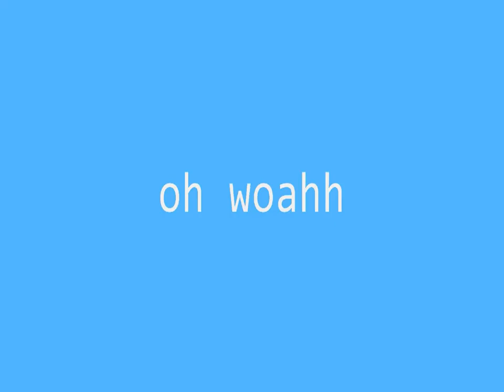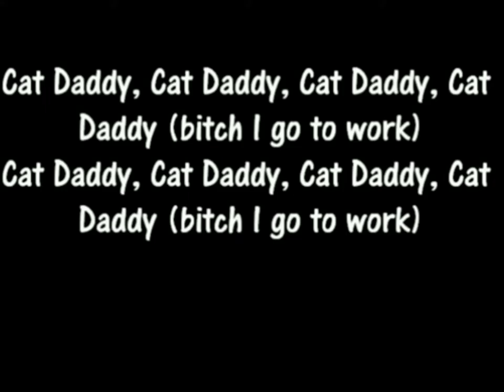derby days music